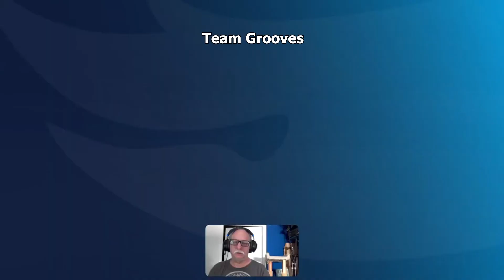08 Hermes "Neons Ride" Time Attack Garage track Hot Wheels Unleashed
Do you need help with your Hot Wheels City Rumble walk-thru? I'm using my Team Grooves custom liveries to complete every section!

Note: The two numbers at the beginning of the title are just the order that I completed each section and do not correlate to anything in the game.

Vehicle: 2020 Koenigsegg Jesko
Custom livery: Team Grooves 18
Creator: racegrooves

🟣 Discord, "Team Grooves" (inquire for a current link)

►Team Grooves is general gaming content for a general audience
►KAZ from La Puente channel is for general gaming, Teens+

I am on PlayStation (PS5). If you are too you can find my "Team Grooves" custom liveries by searching for "grooves". Note: Other people use the word "grooves" too. Mine will be with my creator names racegrooves, TeamGrooves and KAZfromLaPuente.